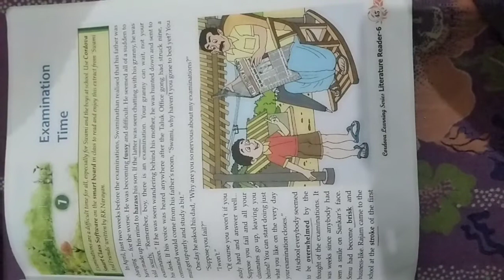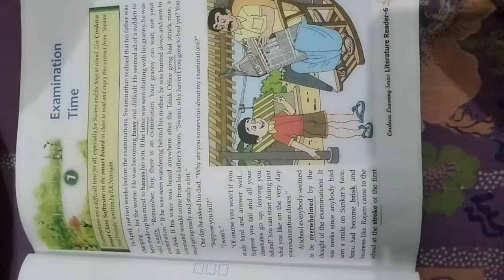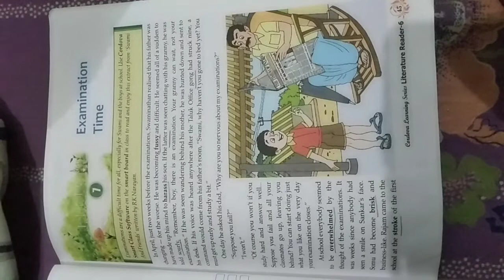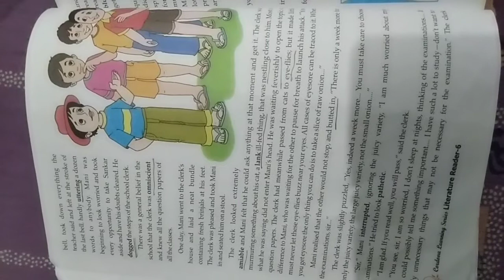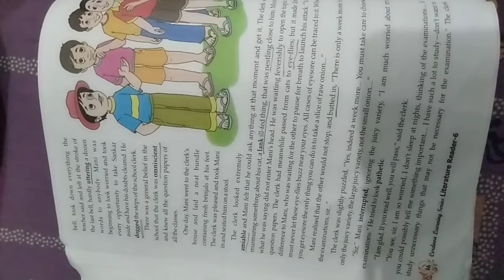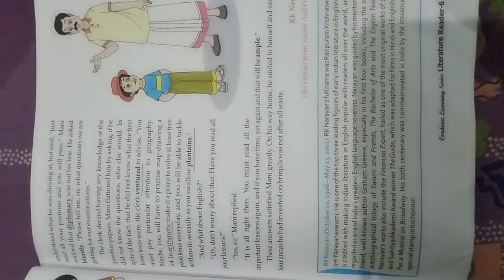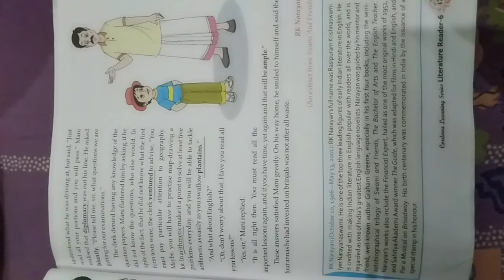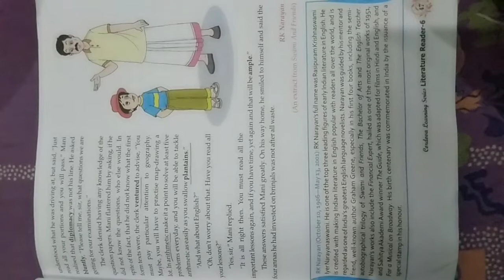Examination time by R.k.Narayan